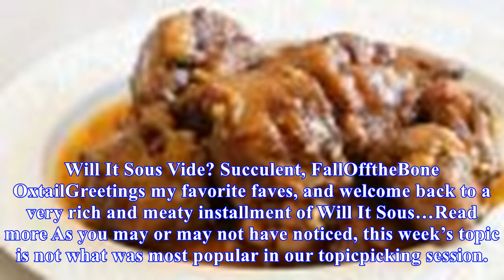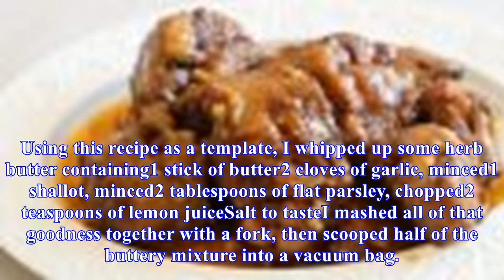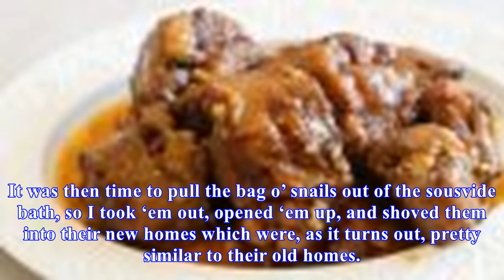Will it sous vide? tender, buttery escargot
Photos by Claire LowerHello everyone, and welcome back to a very buttery and savory edition of Will It Sous Vide?, the weekly column where I make whatever you want me to with my immersion circulator. Will It Sous Vide? Succulent, FallOfftheBone OxtailGreetings my favorite faves, and welcome back to ...
Source: skillet